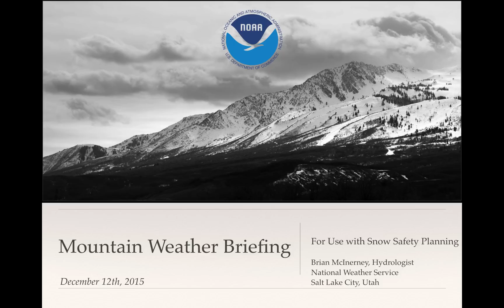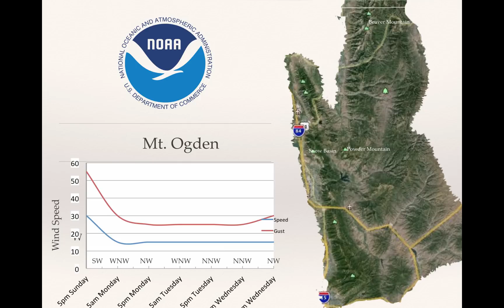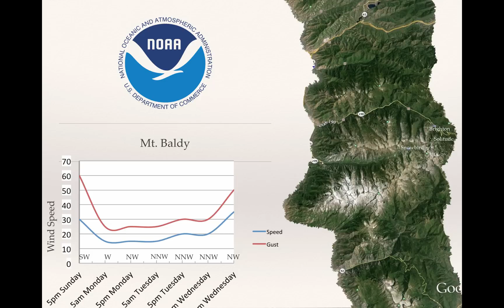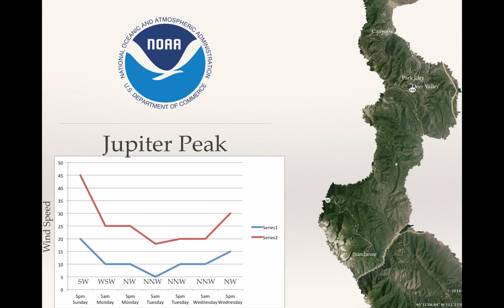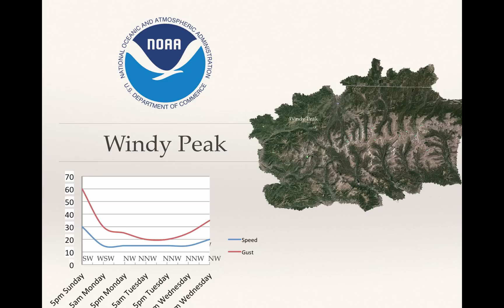Mountain Wx Briefing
This is a mountain weather briefing for Saturday, December 12th, 2015 looking at a nice winter storm moving into our area.